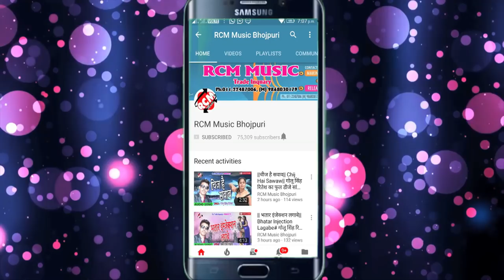|| नथुनिया प झुलुया झुलेले हमरा|| अवधेश प्रेमी यादव का 2018 का फाडू रोमांटिक सांग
Title: Nathuniya P Jhuluya Jhulele Hamara
Singer: Awdhesh Premi
Lable: RCM Music
Lyrics: Adit Raj
Video Director:
DOP: